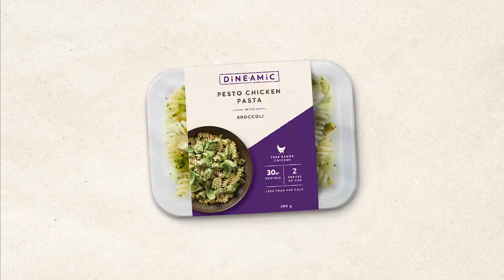DINEAMIC 30 VOD TVC